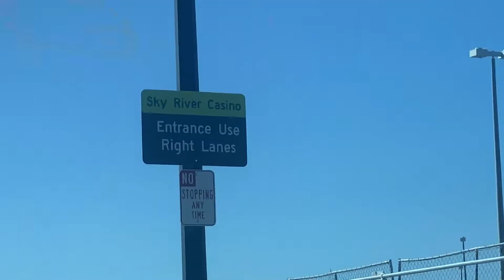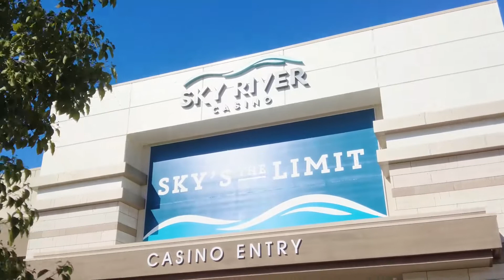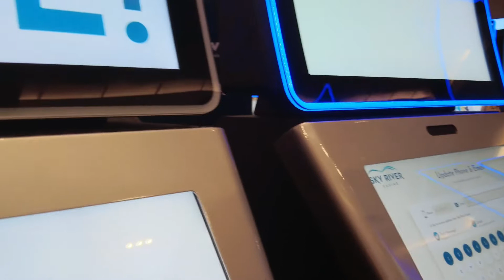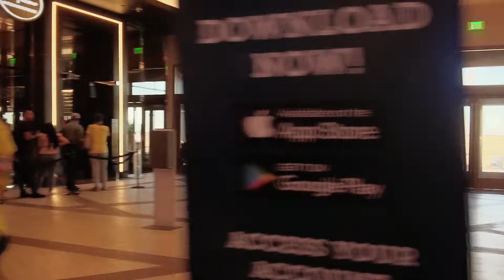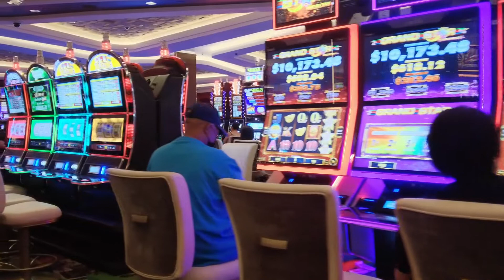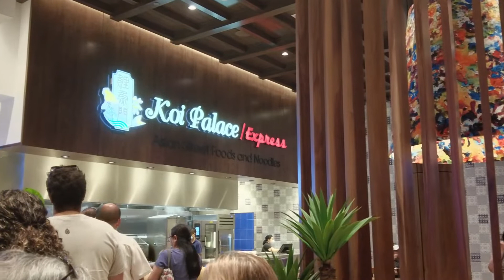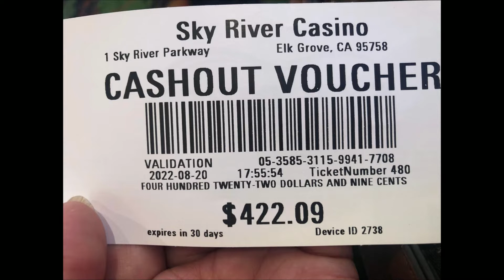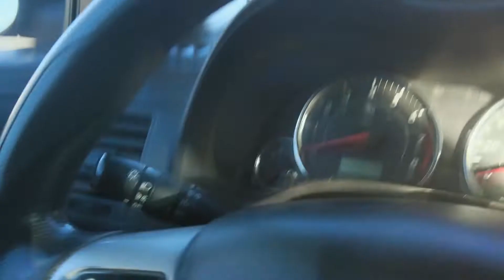skyriver casino again...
The last videos werent all that great. This time I took it at a different approach